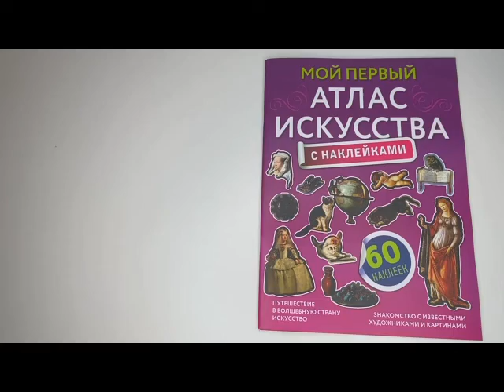Листаем книгу Жукова А.В. «Мой первый атлас искусства с наклейками»